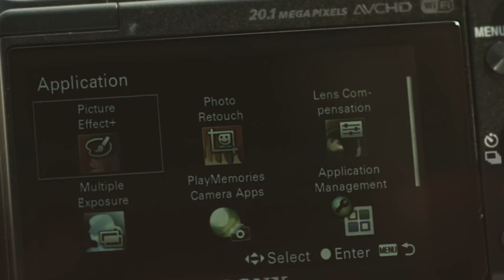Sony Alpha Mirrorless A5000 - Features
Urmariti un film de prezentare cu facilitatile lui A5000 un mirrorless puternic si performant .
Watch several features of Sony A5000, one of the best mirrorless camera on market!